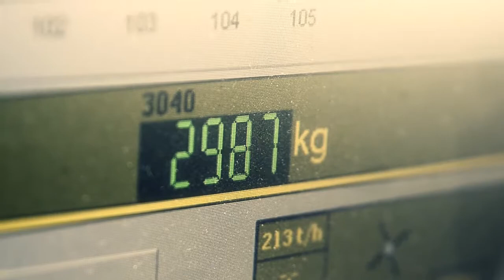Film SPRIR Languedoc Roussillon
Présentation du Syndicat Professionnel de l'Industrie Routière (SPRIR LR)